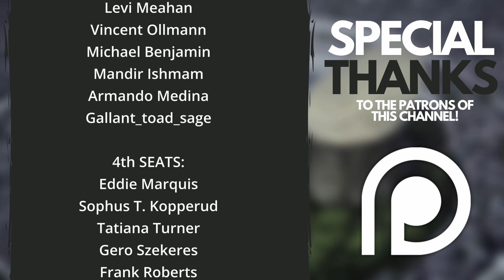How STRONG Was Byakuya Kuchiki in TYBW? The MOST POWERFUL Noble | Bleach Discussion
Upon returning from the Royal Palace, Byakuya Kuchiki had gained a newfound power - but exactly how strong did he become in the second half of The Thousand-Year Blood War Arc? Let's take a look and try to figure it out!